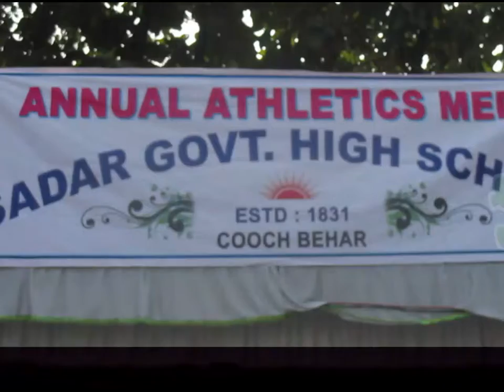বার্ষিক ক্রীড়া প্রতিযোগিতা কোচবিহার সদর গভঃমেন্ট স্কুলে